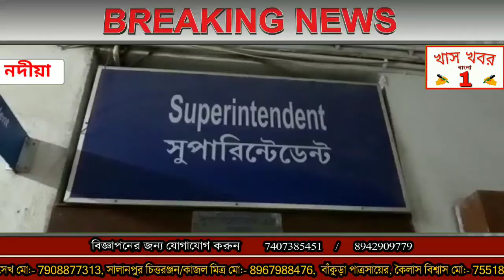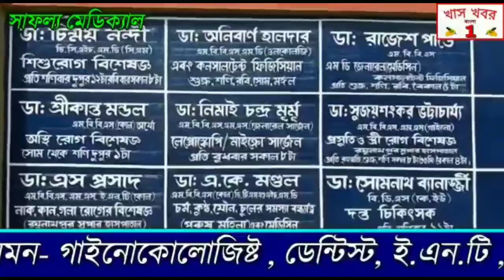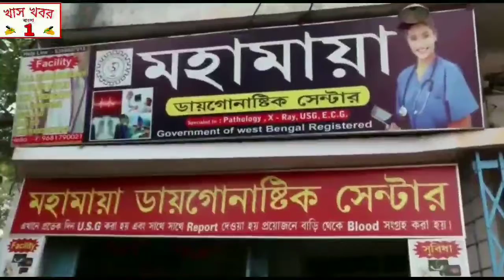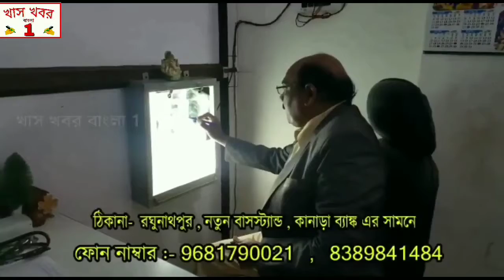রানাঘাট হাসপাতালের ভাঙা জানালার কাঁচ দিয়ে অবাধে ডুকছে শীতল হাওয়া, রোগীরা ভুগছে ঠান্ডায়